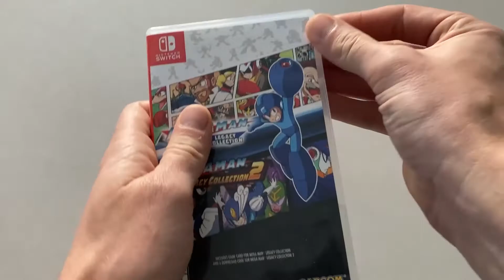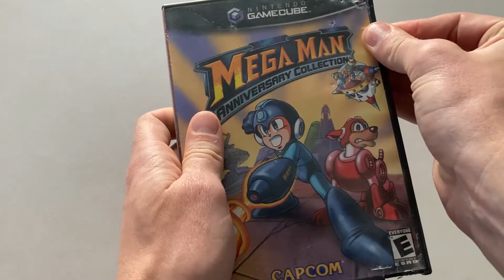Mega Man 6 Casual Review!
Join me as I share my experience playing through and review Mega Man 6 on the Nintendo Switch!